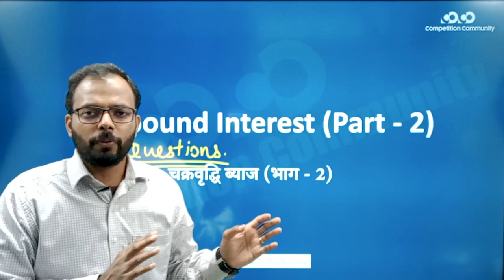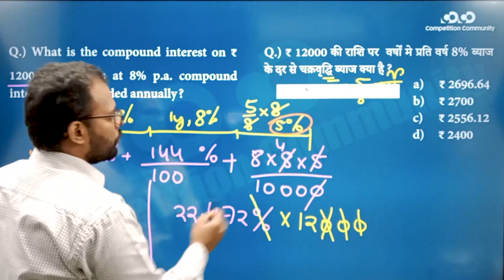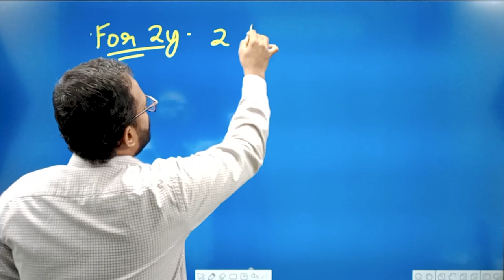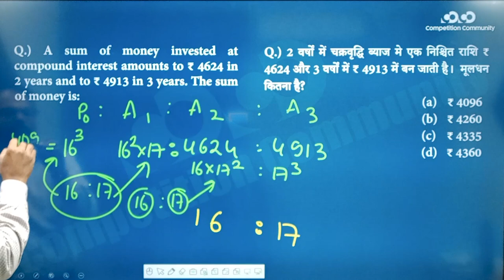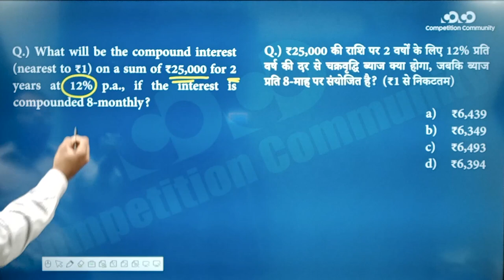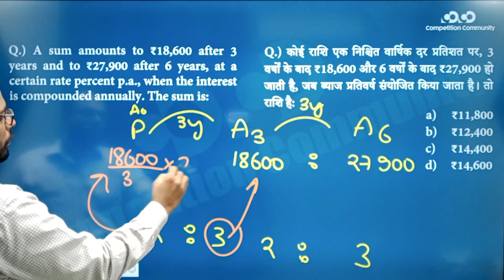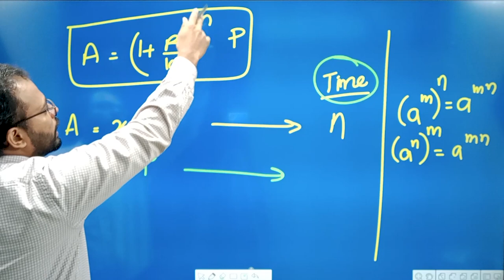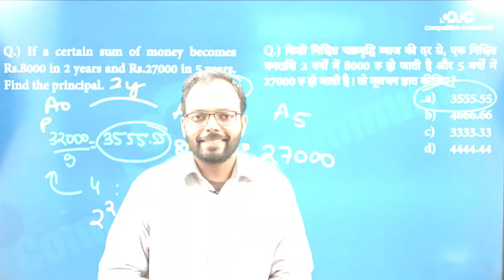SSC CGL/CHSL - Math || Compound Interest Part - 2